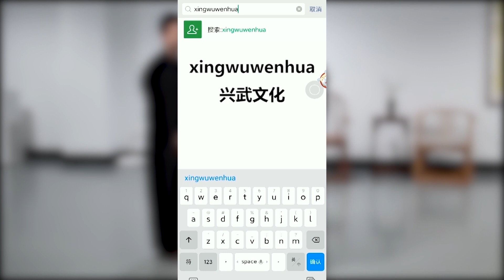身似蛇形，直挺挺的是笨功夫，胡玉涛老师讲解八极拳阴阳奥秘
学习太极拳课程，添加微信：panghengguo（庞恒国的拼音）
学习形意拳课程，添加微信：xingwuwenhua2（兴武文化2的拼音）
学习中国跤、八极拳课程，添加微信：xingwuwenhua（兴武文化的拼音）
learn taijiquan,add wechat:panghengguo
learn xingyiquan,add wechat:xingwuwenhua2
learn Chinese Wrestling or bajiquan,add wechat:xingwuwenhua